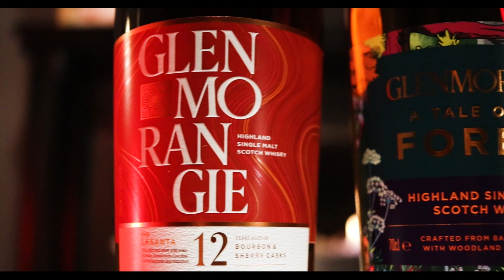Glenmorangie | Thank You | 2024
Thank you to Glenmorangie in Livingston for sending us a bottle of their limited edition 'A Tale of the Forest' as a prize for our up and coming fundraiser.
Here's a video we put together of the Glenmorangie bottles that can be won at our fundraiser!